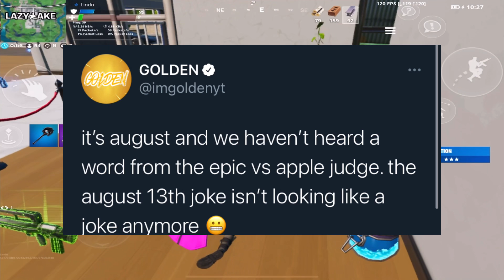FORTNITE MOBILE POTENTIAL RETURN DATE?!?! | ELON MUSK SIDES WITH EPIC GAMES!! (FORTNITE MOBILE NEWS)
FORTNITE MOBILE IS RETURNING TO THE APPSTORE!! (FORTNITE MOBILE NEWS).
Today I got some news that can tell you when fortnite mobile is coming back to the appstore. Fortnite has been banned for 9 months now but now that the epic vs apple trial is over, fortnite mobile could return very soon. The return date is in this video so make sure to watch until the end.

Use Code RHVibez in the fortnite item shop

Hope you all enjoy this video and it is entertaining or helpful to you.

Have any questions or concerns? I try to respond to everyone.
If you would like to support me please feel free to drop a sub and a like.

💌 Socials